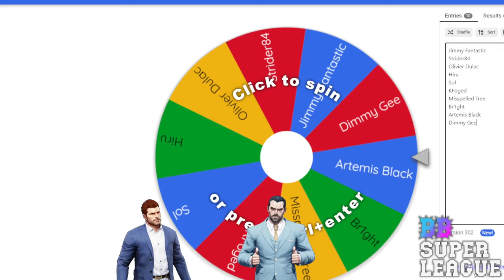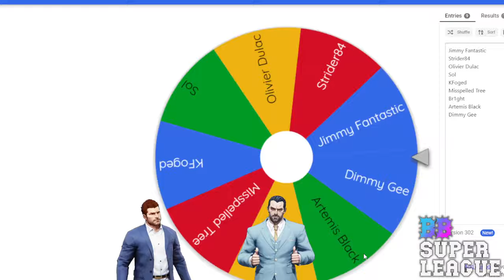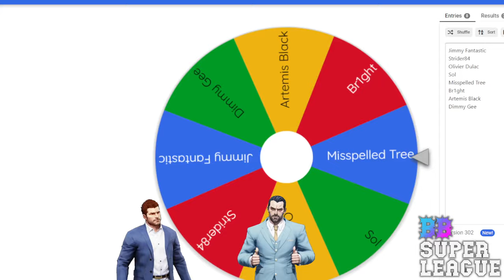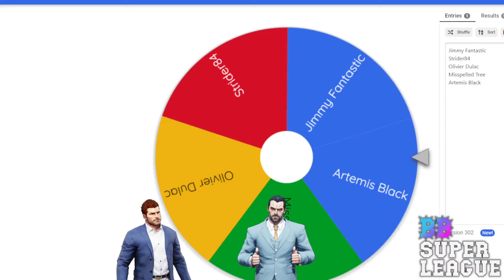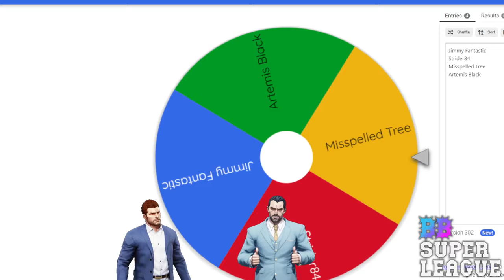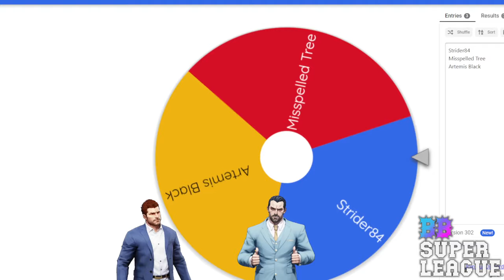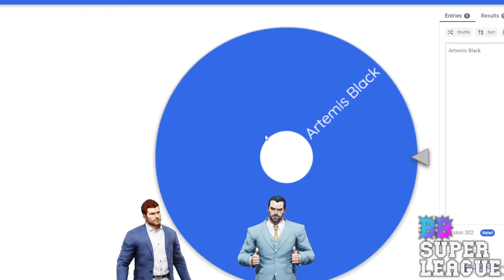Blood Bowl 3 - Super League Draw & Preview!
Draw and preview of season 6 of BBSL, with the best of the best playing res style!
Thanks to Dimmy Gee for joining me!